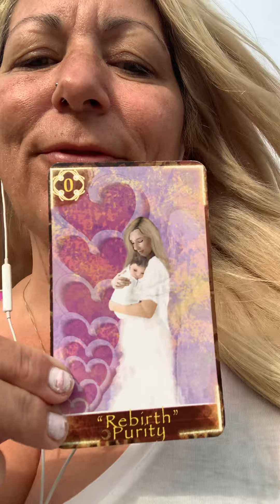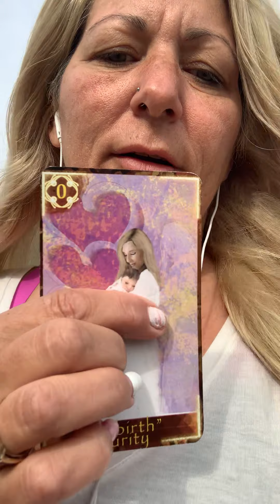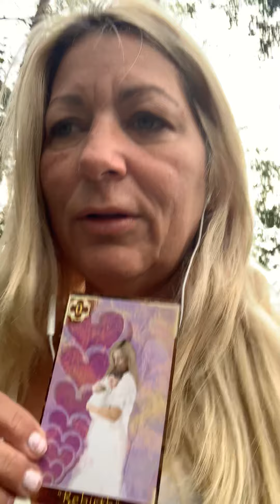“Walk With Me” Series #2 Lesson#1 | Purity & Freedom